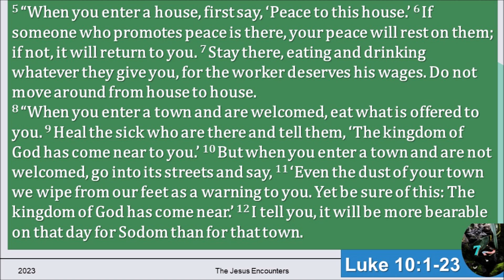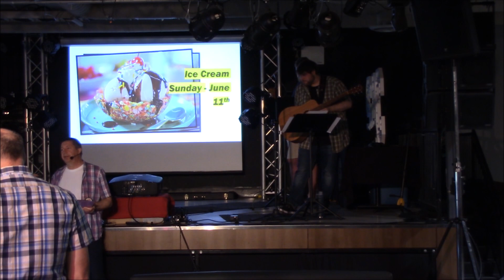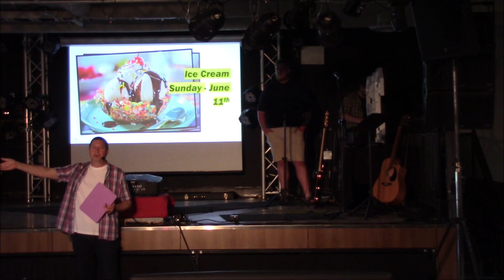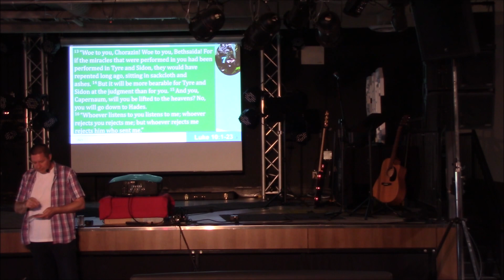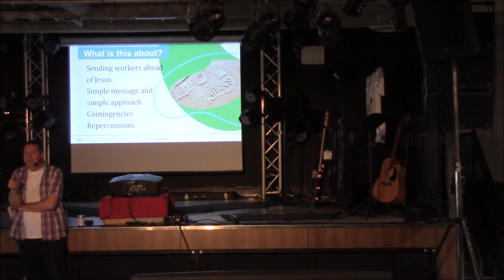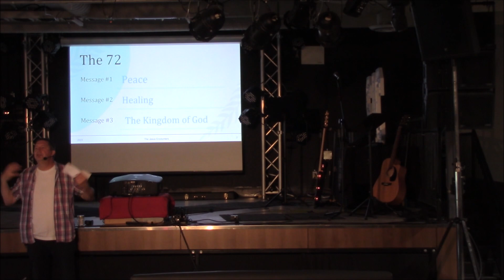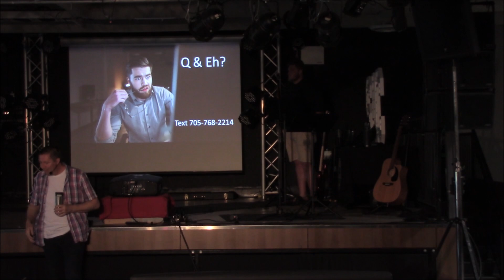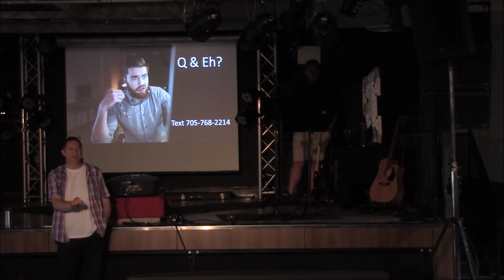May 28th Service The Jesus Encounters The 72 Part #1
This message challenges us to the need for the message of God's hope and how Jesus picked a group of unknown people to go ahead of him to share that message.